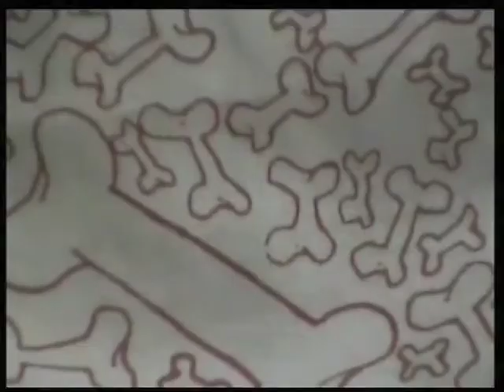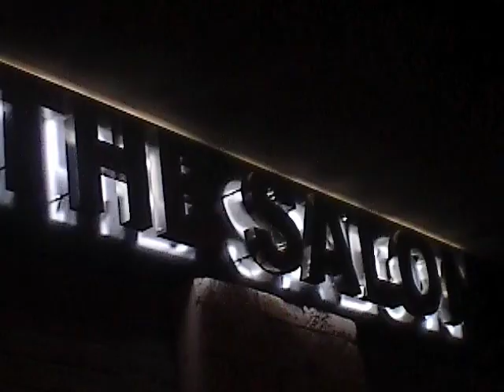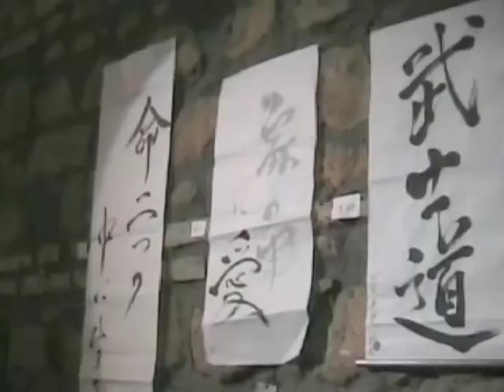Cleverage... on air!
Un anno di lavoro... in 2 minuti!

Think Clever!